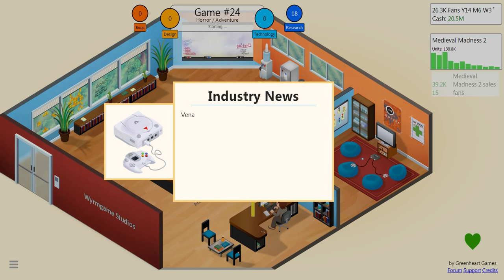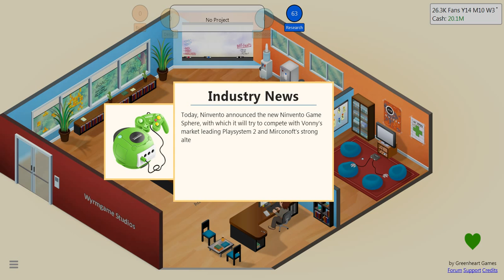Xortz Plays Game Dev Tycoon (pt 8): Back From the Brink!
Wyrmgame Studios, after facing some huge setbacks roars back with a mega super hit!